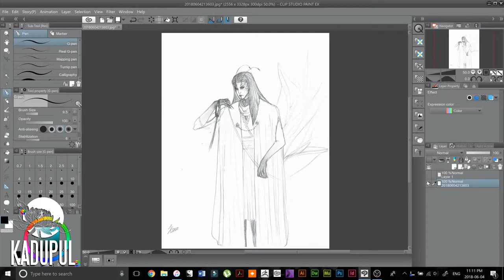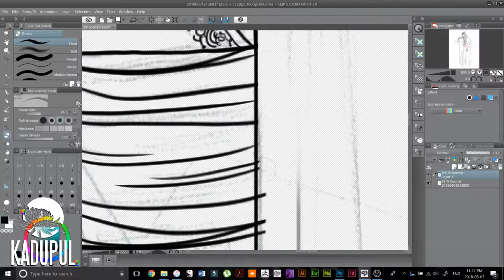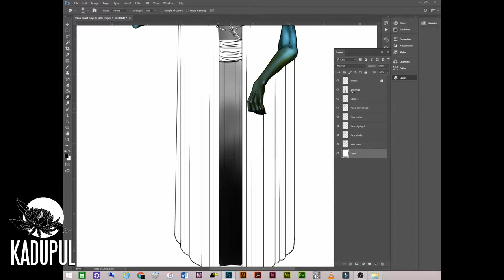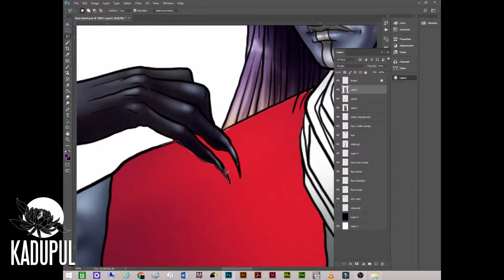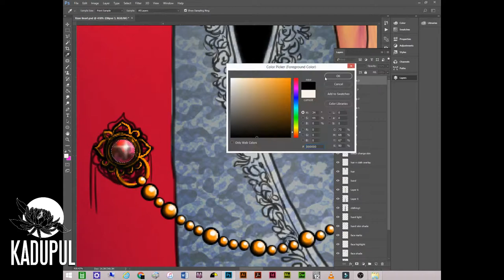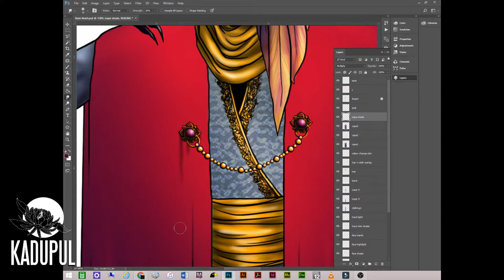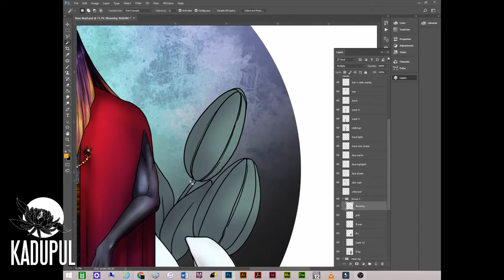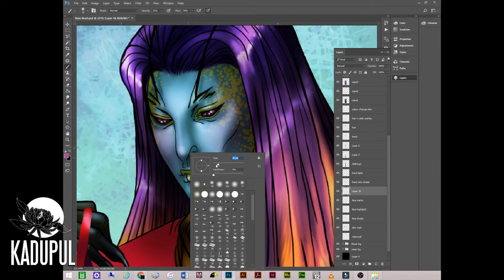DEEP RED webcomic Illustration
Hello, Kadupul here! My webcomic is called Deep Red and will be soon available online free to read. Currently, I am still in the process of creating and designing my characters. Here is one of my characters, finalised. Throughout the video, I have been experimenting with colours, and at times I would change my mind between design and colouring until I am satisfied.

Music Credits (Listed in order)
0:00
4:37
7:40
12:21
16:16
21:00